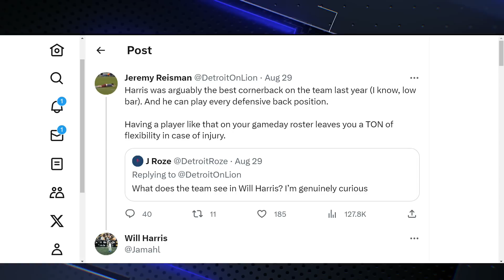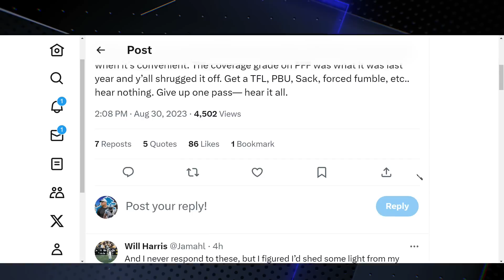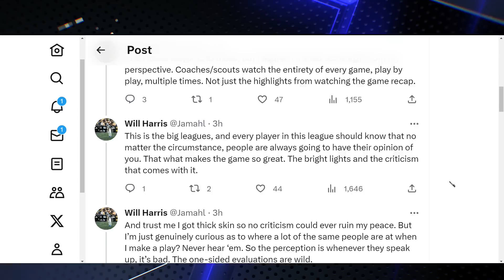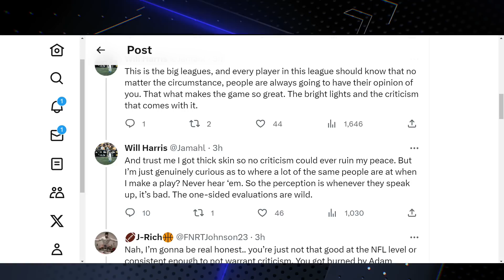Detroit Lions CB Will Harris CLAPS BACK at "ONE SIDED" Fan EVALUATIONS!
🔥🦁 Welcome back to the Detroit Lions Syndicate, the ultimate hub for all things Lions! In today's video, we're diving into the controversy surrounding CB Will Harris and his response to fan evaluations.

Fans have been vocal about their opinions, but Harris isn't taking it lying down. He's clapping back, and we're here to break it all down for you. We'll discuss the criticisms, Harris's response, and what this means for the team moving forward.

Remember, this is a two-way conversation. We want to hear from you! What do you think about Harris's response? Do you agree with the fans or are you on Harris's side? 👇